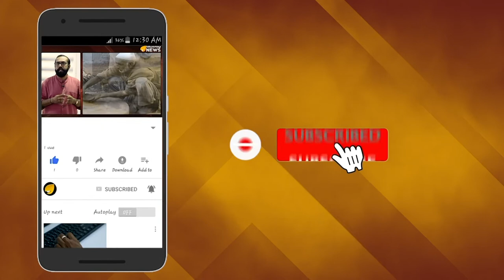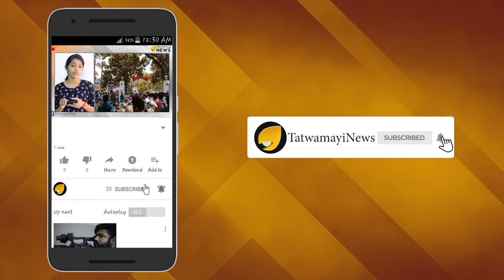പീഡനം വികാരിയച്ചൻ വക; മലയാളി പെൺകുട്ടിയ്ക്ക് ക്രൂര പീഡനം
അധ്യാപകന്‍റെ ലൈംഗികാതിക്രമം തുറന്നു പറഞ്ഞതിന്‍റെ പേരിൽ മലയാളി പെൺകുട്ടി നേരിട്ടത് ക്രൂരപീഡനം. ഗൂഡല്ലൂരിൽ പ്രവര്‍ത്തിക്കുന്ന ക്രിസ്ത്യൻ മാനേജ്മെന്‍റ് സ്കൂളിലെ പ്ലസ് വൺ വിദ്യാ‍ര്‍ത്ഥിനിയെയാണ് ലൈംഗികാതിക്രമത്തിന് പരാതി നല്‍കിയതിന്‍റെ പേരിൽ വികാരിയച്ഛനും  പള്ളിഭാരവാഹികളും ചേ‍ര്‍ന്ന് ക്രൂരമായി ആക്രമിച്ചത്. ഗുരുതരമായി പരിക്കേറ്റ കുട്ടി ആശുപത്രിയിൽ ചികിത്സയിലാണ്. പീഡനം പുറത്തു പറഞ്ഞതിന്‍റെ പേരിൽ പള്ളി വികാരിയിൽ നിന്നും കുടുംബം പരസ്യമായി അവഹേളനത്തിനും ഇരയായി.